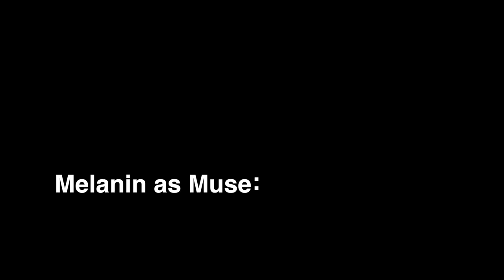Najee Dorsey Art || State of the Arts SOTA S2E2 promo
Clips from episode 2 where we tour of some of Atlanta's famous arts institutions with the man behind Black Art In America, the largest social network for artists of color.